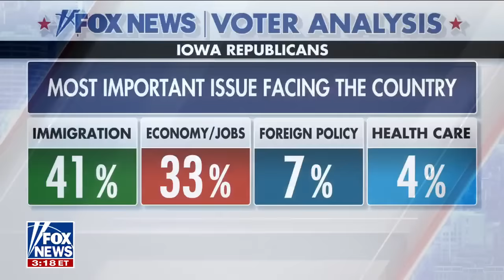Gov. Kristi Noem: The US southern border is a 'war zone'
Gov. Kristi Noem, R-S.D., discusses 'slowing down the invasion' at the southern border and reassures her support of Texas Gov. Greg Abbott amid standoff on 'The Story.'